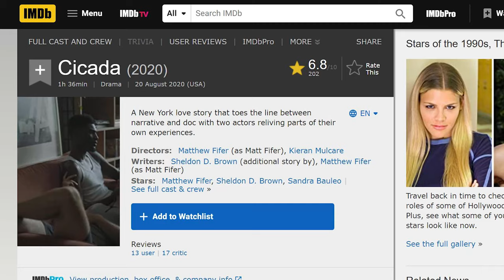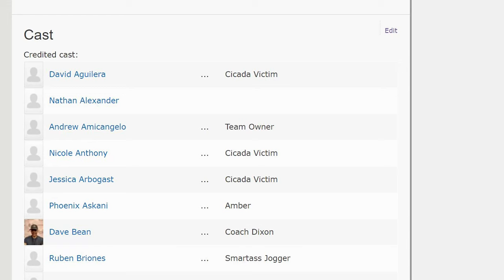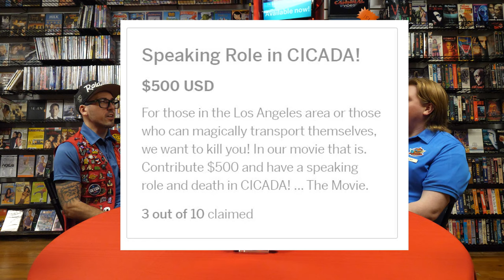Giant Bloodthirsty Bugs Take LA ( CICADA! 2018 )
Thoughts on the 2018 film " Cicada! "

Four friends band together to defend Los Angeles from a swarm of giant bloodthirsty cicadas.